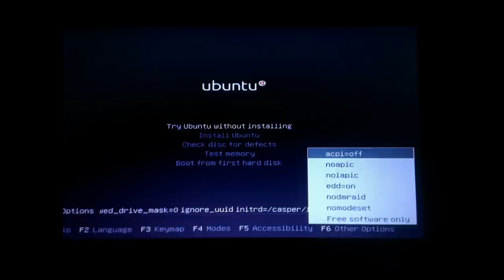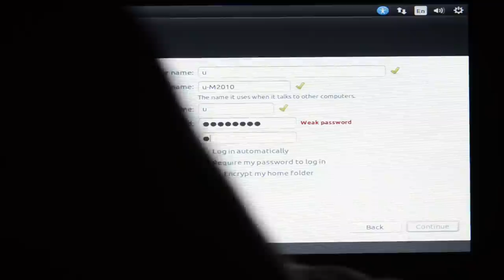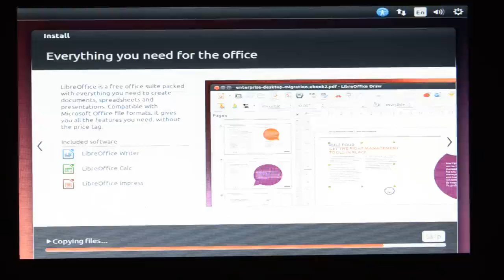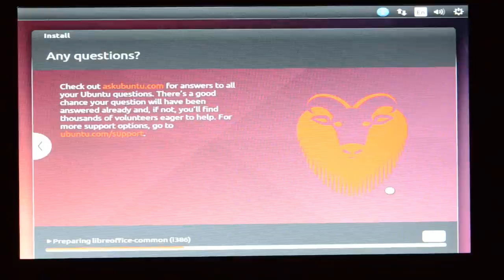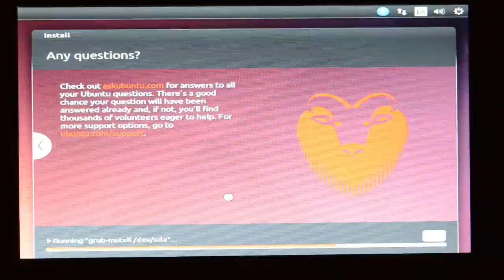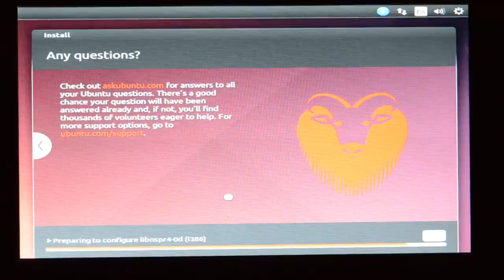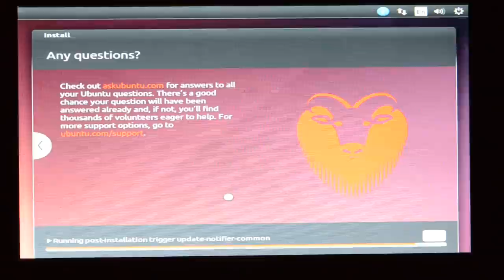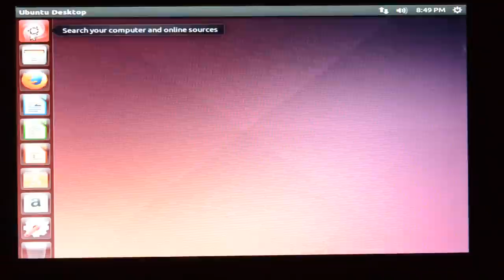Install Ubuntu 14.04 on old/legacy PC, with "acpi=off".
Install Ubuntu 14.04 on old/legacy PC, with "Disabling IRQ #9"